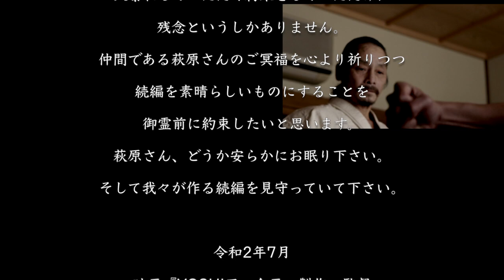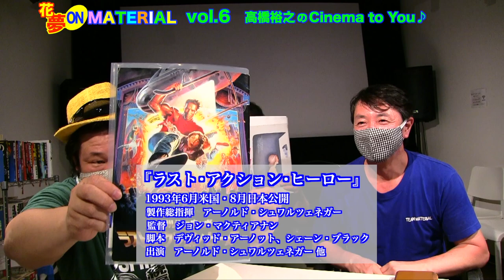激論！映画と舞台・バチバチ芝居論☆花夢onMATERIAL vol.6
第６回目の『花夢on MATERIAL』は、遂に【芝居論】に踏み込みます！
日浦は映画・映像、長壁は映像と舞台を作っているクリエイター。
２人がどんな【芝居論】を戦わせるのか？乞うご期待です☆

今回もあゆっさん（堀本歩美）が7月のMATERIAL tanimachiイベントの紹介を担当。

映画紹介コーナー【Cinema to You】では、シネマコミュニケーターの高橋裕之さんが、ウディ・アレン監督『カイロの紫のバラ』とアーノルド・シュワルツェネッガー『ラスト・アクションヒーロー』を紹介します。

盛りだくさんの約30分♪
どうぞお楽しみ下さいませ☆

制作・企画
KAMUI ENTERTAINMENT

収録場所
Movie's cafe MATERIAL tanimachi
※MATERIAL tanimachiは営業支援のクラウドファンディングに挑戦しています！

出演
日浦明大（KAMUI ENTERTAINMENT）
長壁吾郎（TEAM MATERIAL）
高橋裕之（シネマコミュニケーター）
堀本歩美（Movie's cafe MATERIAL tanimachi）